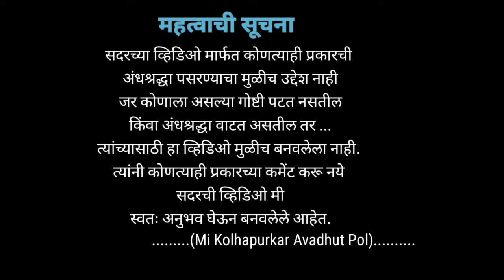3 अगरबत्ती लावून घरात या ठिकाणी ठेवा ठीक 5 मिनिटानंतर चमत्कार पहा/3 अगरबत्ती का करिष्मा